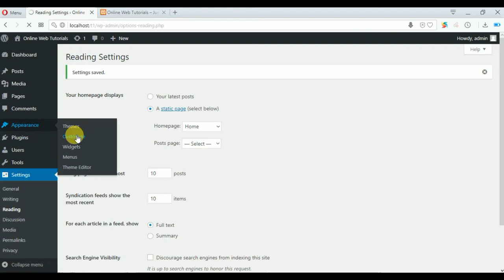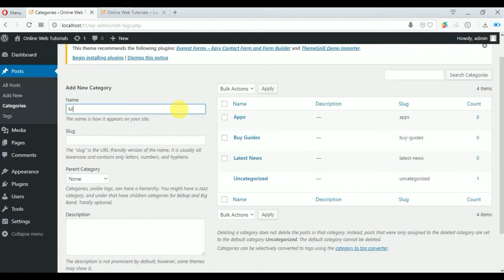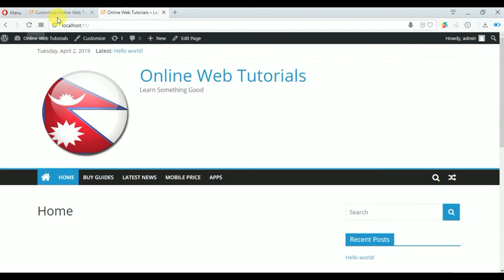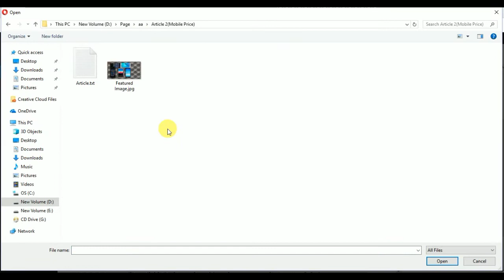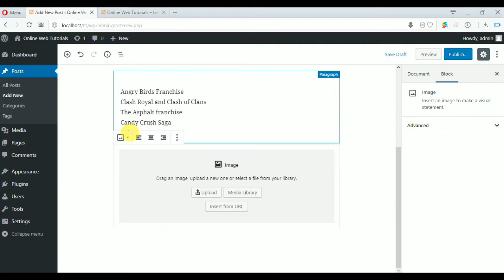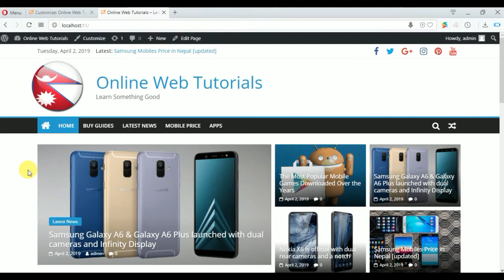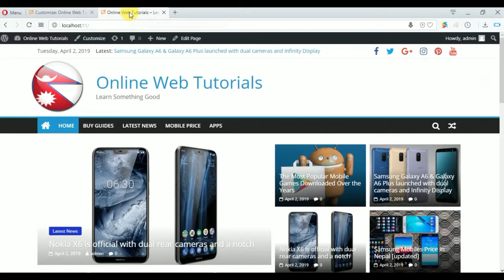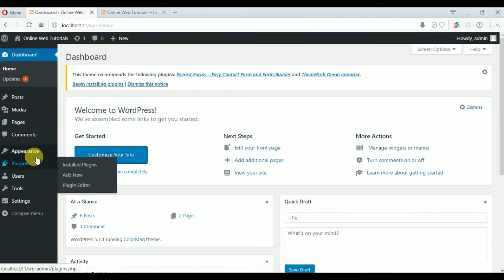Build Website (Blog) Using Wordpress in Just 10 Minutes Using Free Theme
Requirements for Building Website (Blog)
1) You need to have server either locally or need to buy online.
2) You need to install wordpress to your server.
3 ) You need to install COLOR MAG Wordpress Theme in your wordpress file.

Don't worry if you don't meet these requirements, please comment here to get new tutorial and it's link in your reply, Thank you !

This tutorial is about building website (blog) using wordpress. You can build website(blog) as seen in tutorial in just 10 minutes using wordpress and it is easy to learn wordpress.

Additional CSS :
You can add your own CSS here.

Click the help icon above to learn more.

header-logo-image img {
padding :52px;
margin-bottom: -69px;
margin-top: -72px;

@media screen and (max-width: 768px){
header-logo-image {
margin-left: 70px;
margin-top: 7px;

header-text {
margin-left: -43px;
margin-top: 19px;
header-right-section {

header-left-section{

margin-left: -75px;

header-text {
    float: none;
    text-align: center;
    padding-right: 0;
    padding-left: 103px;
header-right-section .advertisement_728x90 img {
    margin-right:-6px;
    margin-top: 18px;

aside#media_image-3 {
    height: 0px;
    width: 206px;

Any Confusion, Comment or Inbox Directly
Thanks,